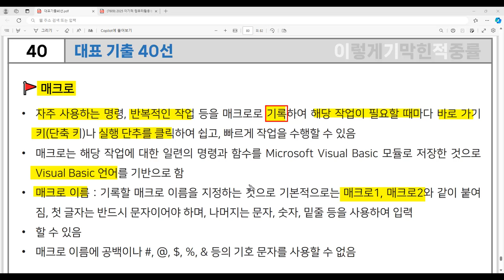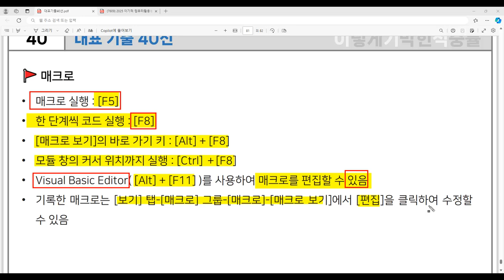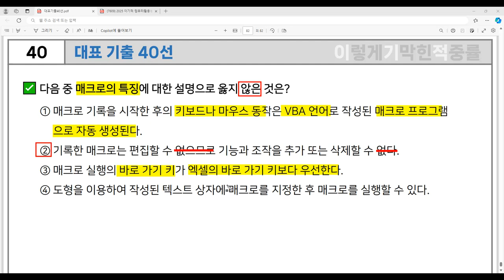[컴활2급 필기] 대표 기출 40선 - 40